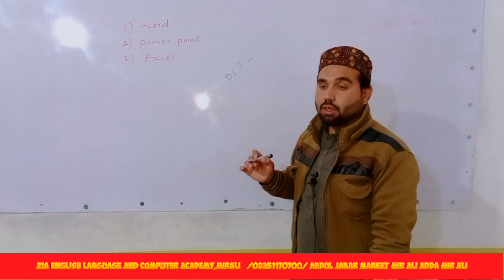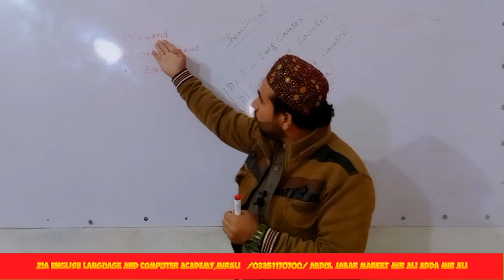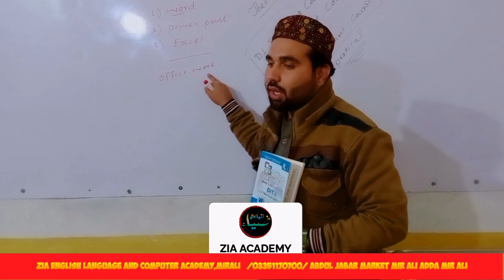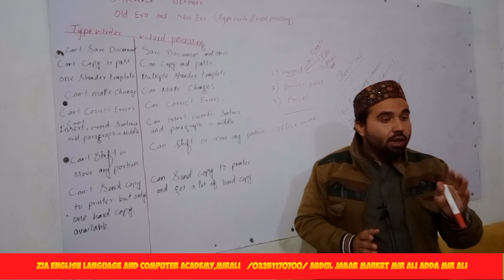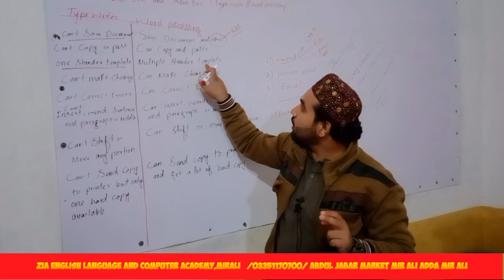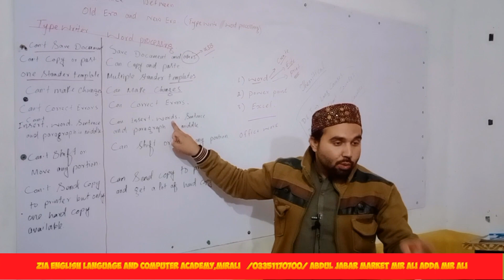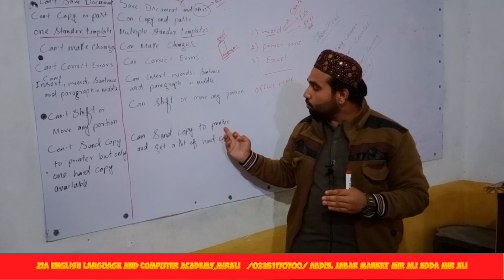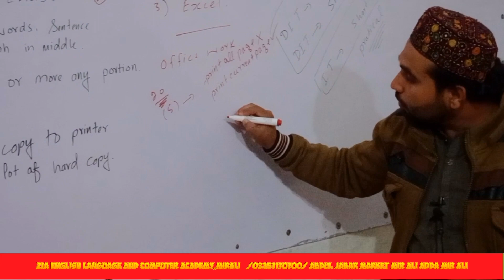DIT Lecture 3 About Typewriter and Word Processing. (IT)